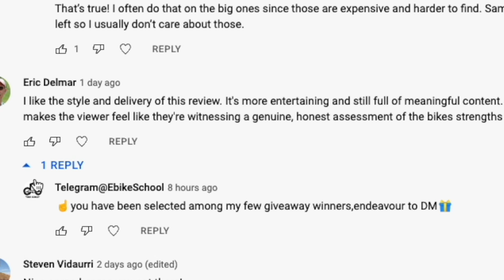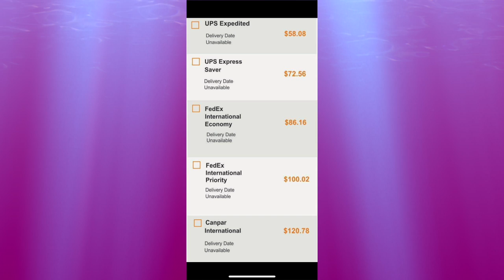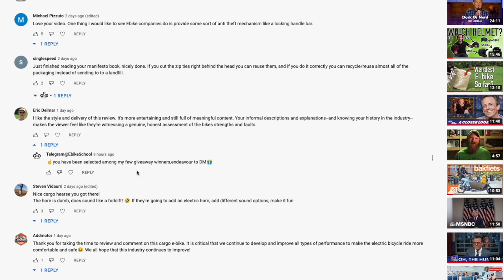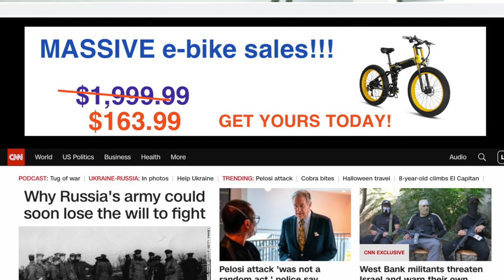Common E-Bike SCAMS (And How To Avoid Them)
My book "DIY Lithium Batteries" on sale
My book "Ultimate DIY eBike Guide" on sale

The gear I use to make my videos:
Camera - Sony A6600
Lens - Sony 16-55mm F2.8